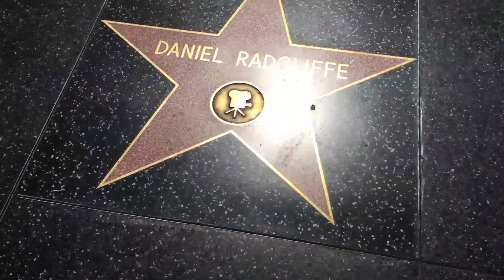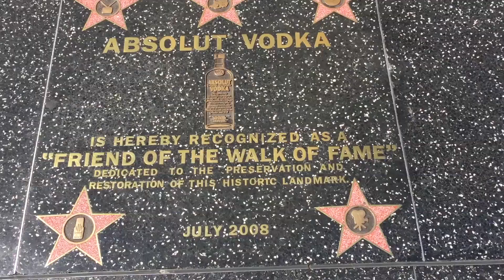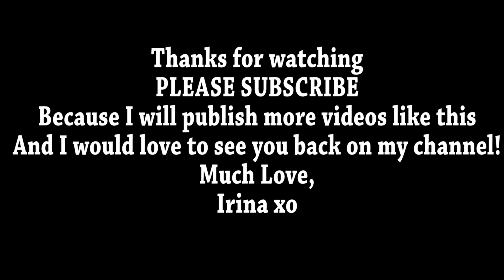HOLLYWOOD WALK OF FAME | TRAVEL GUIDE VLOG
Probably Los Angele’s most important attraction, The Walk of Fame, makes you feel like you connect with your favourite VIPs when you see their starts, touch their palms and feet prints (not creepy at all) and take selfies with their signatures.

My top tips are: beware of pick picketers, bring water (it’s super hot) unless you want to pay $1 for a tiny bottle like I did and be as quick as you can at taking pictures - it gets really crowded so you will have to make your way through hundreds of pairs of feet to take that perfect shot with the star of your favourite star.

There are plenty of eating options around here (budget friendly and fancier options). Definitely a must see if you are around. Who are your favourite stars?

If you wish to visit Los Angeles, here is how to get the best deals: